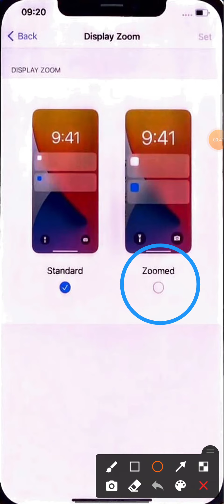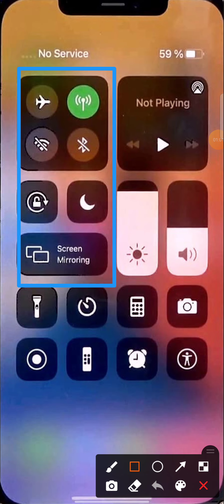make your text and icon size bigger in iphone 11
make icons bigger on mac,how to increase font size on mac,how to increase font size on mac keyboard